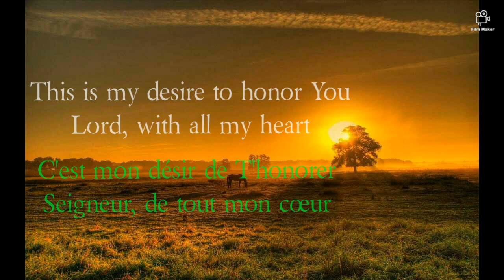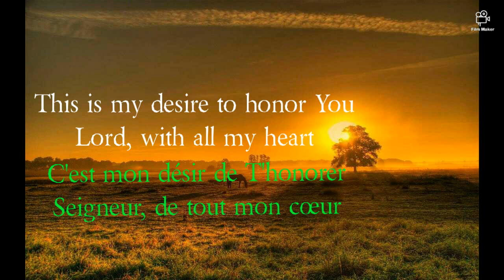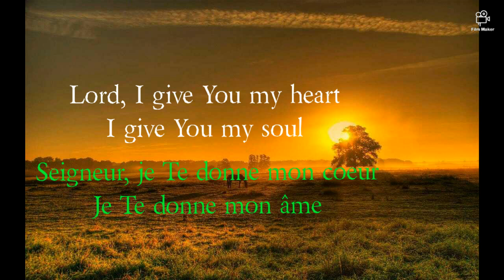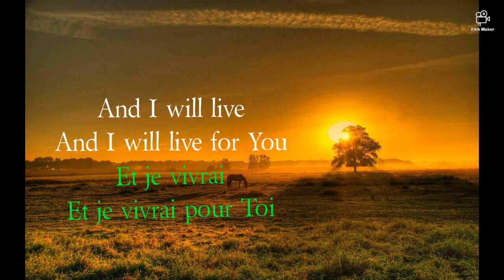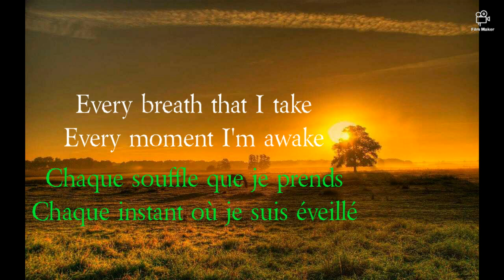I Give you My Heart - Hillsong United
Hillsong United est un groupe de rock chrétien évangélique, formé en 1998 à Sydney, Australie, dans le groupe de jeunesse d’Hillsong Church. Le groupe a gagné plusieurs Dove Awards, un Billboard Music Awards ainsi que des nominations au American Music Award. United organise régulièrement des tournées mondiales. Le groupe a consisté en plusieurs membres successifs. Il n’y avait pas de liste officielle, jusqu’à ce que les noms soient inclus dans les notes de livret des albums Live in Miami, Zion et Empires. "Hillsong United is Joel Houston, Jad Gillies, Matt Crocker, Jonathon "JD" Douglass, Taya Smith, Michael Guy Chislett, Simon Kobler, Dylan Thomas, Ben Tennikoff